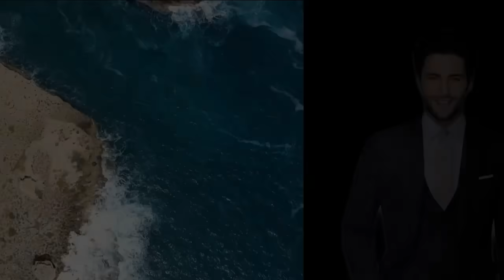DALAGA NAKASIPING ANG KINAIINISAN NYANG BAGONG BOSS, ANO KAYA GAGAWIN NYA GAYONG MAY NABUO SILA?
TITLE: LOVE ON EXECUTIVE FLOOR
CHARACTER: TRISTAN AND AUGUSTA
STORY WRITTEN BY: MONTERO
NARRATED BY: LEE
STORY ARRANGED BY: TALES OF SIREN

➡️USERNAME : MONTERO
Follow MONTERO on ⬇️
🌸Dreame
🌸Wattpad
🌸FameInk
🌸GoodNovel

Siren Love Stories

Tagalog Love Story | Tagalog Series Full Episode I Story Tagalog | Love Story Korean Drama Tagalog Version  | Love Story Tagalog | Tagalog Audiobook | Tagalog Radio Drama Stories | Short Love Stories Tagalog | One Night Stand | Dating Love Story